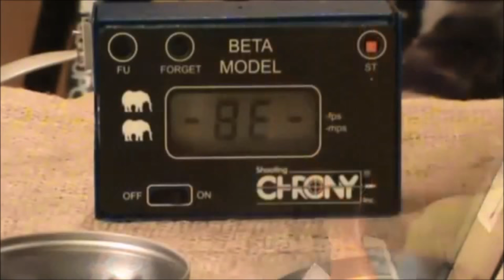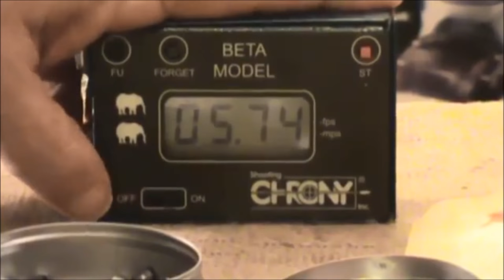How To Rebuild A Crosman Springer Pellet Rifle For Under $12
This is a Re-Post of a Video made 3 1/2 years ago the Youtubes filter flagged as inappropriate content for most advertisers. It had over 65K views. If you want to help keep these video's coming, you can do so by making a PayPal Donation on my Web , or by watching or clicking on the ads that interest you. That's what pays for these Video's.